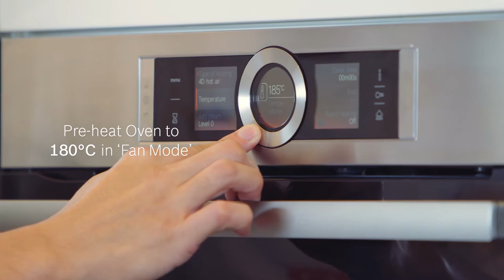Chocolate Guinness Beer Cake Recipe - Cooking with Bosch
A layer of smooth, creamy Guinness stout into a warm fluffy chocolate cake with delicious chocolate and walnut icing

250ml - Guinness Stout
250g - Unsalted Butter
75g - Cocoa Powder
400g - Castor Sugar
142g - Sour Cream
2 Large Eggs
1 Tablespoon - Vanilla Extract
275g - Plain Flour
2½ Teaspoons - Bicarbonate of Soda

Ingredients for Icing
120g - Icing Sugar - Sifted
60g - Soft Butter
2 Tablespoons - Guinness Stout
120g - Dark Chocolate – 50% - 55% Cocoa Solids
50g - Walnut Pieces - Finely Chopped

Get your evergreen dose of lifestyle inspiration (recipes, articles and tips)